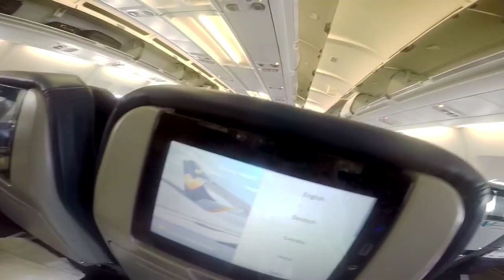GoPro: Holguin, Cuba- Brisas Guardalavaca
On Holiday at Brisas Guardalavaca, Cuba